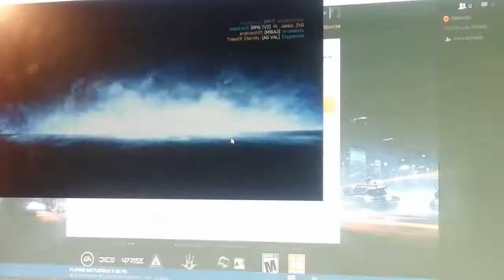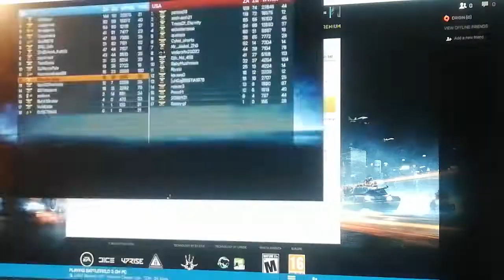Armia św. Szarbela walczy w Donbasie a Putin wpada w szał! (Vlog #473)